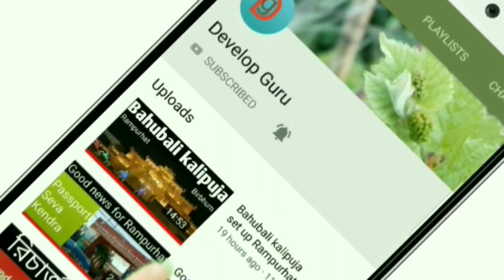Farakka to Azimganj Electrification and double line full journey